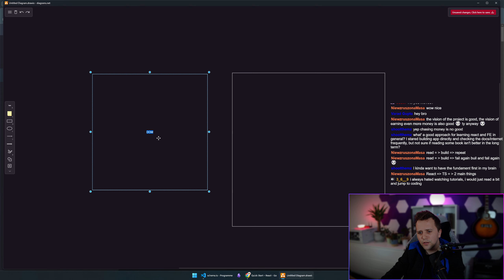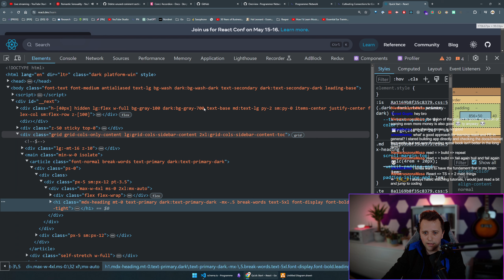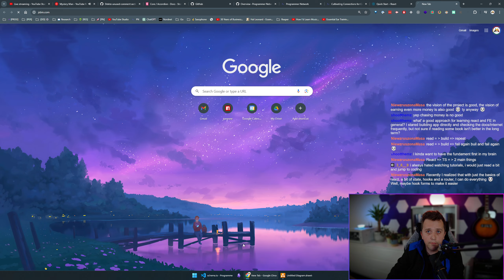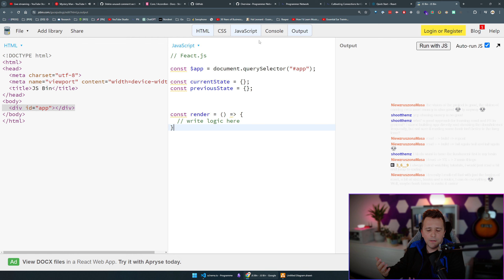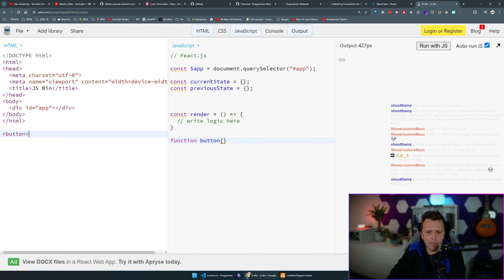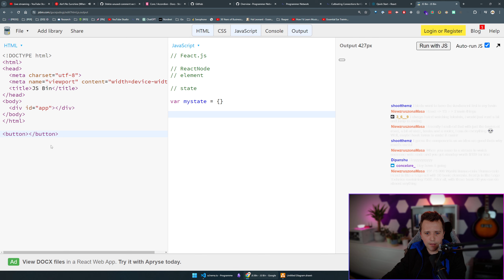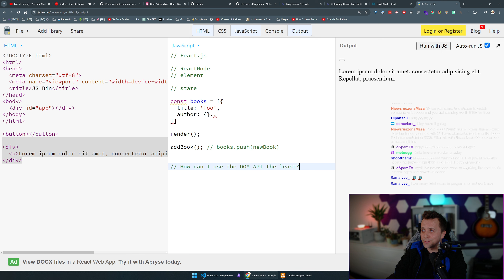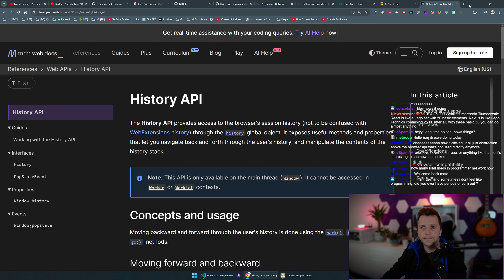How do frontend libraries/frameworks like React, Vue, Angular, etc. work?